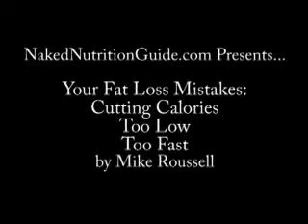Weight Loss Tips - Cutting Calories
Need to lose 10,15, or 20lbs Forever? for the complete 45 day permanent weight loss Blueprint. This video reveals the research proven key to permanent weight loss.